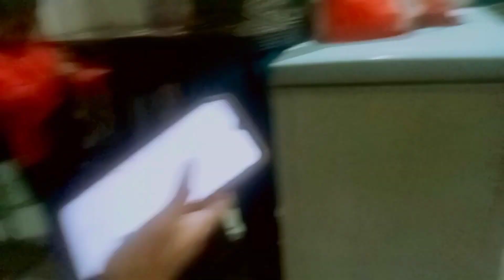choti diwali 🪔🪔 pr humne lgayi 🕯️ light or gye hum shopping krne 🥰